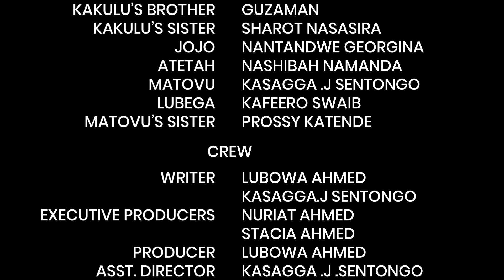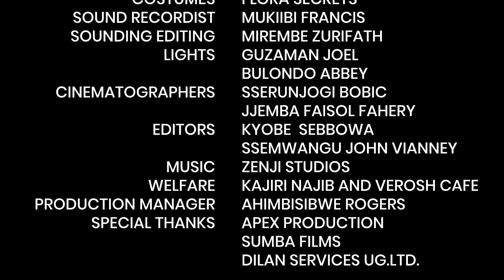Ekyekango Episode 6 Sn 3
Ekyekango is story of a lady conspires, fornicates and lies to her Man about having fathered all the kids. Enjoy as the tension and drama unfolds when the children as well as their Dad learn of her deep rooted secret.